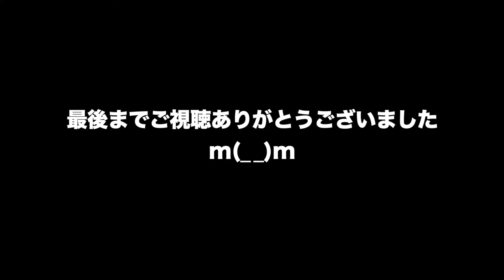動物 癒し 何にフレアリング！？